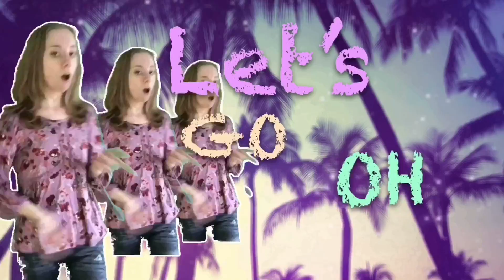Summer Forever - Video Star ☀️ [if unavailable watch on computer]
Hello🦃
Heyyyy☃️😊
This is kinda simple I’m sorry 😰 I’m sorry if it’s not “up to your standards”, but I had a lot of fun editing it and that’s what counts😊
This is also a bit inspired by benthes old video to “American Girl”
Anywhoooo
My cover of Have Yourself a Merry Little Christmas and original song Cool To Be a Fool are both on iTunes!!!
If you search Samantha Alexis you’ll find me
I’d really appreciate if you checked it out 😊😊😊💜
Love you guys so much!!!
Also. I’ve made a singing channel. More information soon!
Collab Channel: vsoldies
“Video star” “Megan Nicole” “summer Forever”